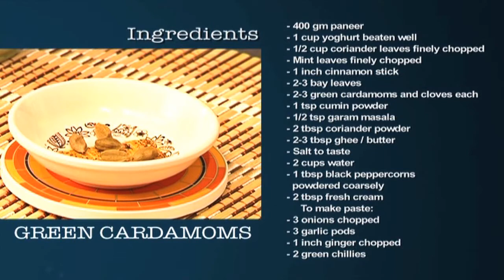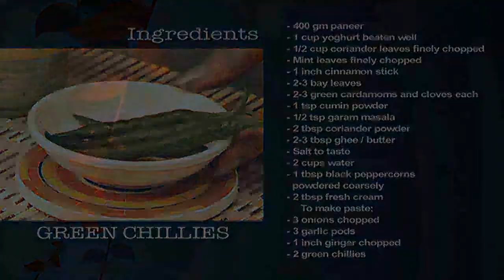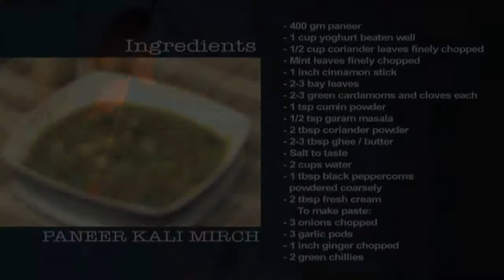Paneer Kali Mirch Recipe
A delicious Indian recipe of Paneer Kali Mirch. It goes well with paneer butter masala, paneer tikka masala.
Ingredients-
400gm paneer
1 cup yoghurt, beaten well
½  cup coriander leaves
 finely chopped
2 tbsp mint leaves finely chopped
1 inch cinnamon stick
2-3 bay leaves
2-3 green cardamoms& cloves each
1 tsp cumin powder
½ tsp garam masala
2 tbsp coriander powder
2-3 tbsp ghee / butter
Salt to taste
2 cups water
1 tbsp black peppercorns
 powdered coarsely
2 tbsp fresh cream
To make paste:
3 onions sliced
3 garlic pods
1 inch ginger chopped
2 green chillies

Preparation-
Firstly to make a paste cut the onions and fry them till golden brown,3 garlic pods,ginger and 2-3 green chillies and blend them in a mixer.
A smooth paste is made.
Now add the butter and heat it up, add cinnamon,cloves, cardamom,bay leaves and fry them, now add the paste which we made earlier and mix it well. Add the yoghurt,coriander powder,cumin powder,salt and mix it well
Now add water, paneer,mint,coriander leaves,  black pepper,fresh cream and garam masala.